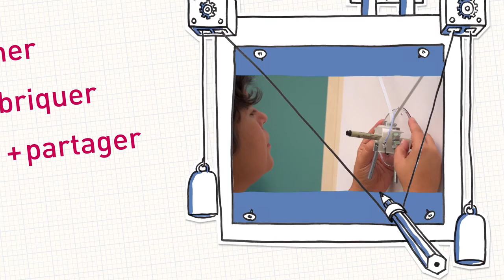FabLab Rumine - teaser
Activités et ateliers gratuits en famille ou entre amis!